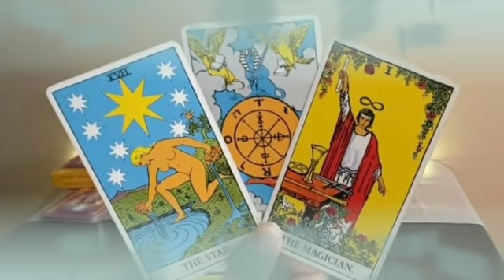برج الحمل ♈ من 19 إلى 29 يناير 2022 💥 يا وجه جاي تعتذر🙏شيفيد الاعتذار😔ناسي الي سويته بيا يا حمل💔